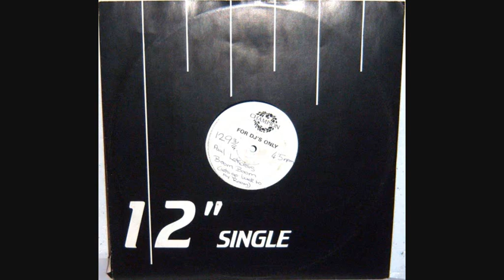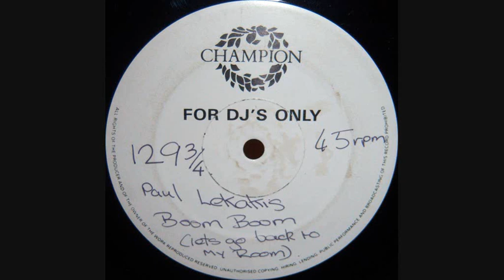Paul Lekakis - Boom boom (let's go back to my room) (1986 Instrumental room)